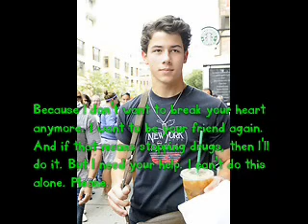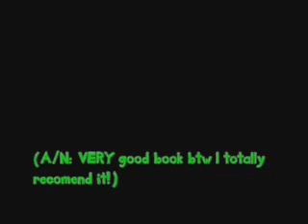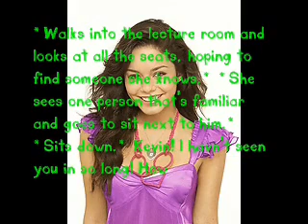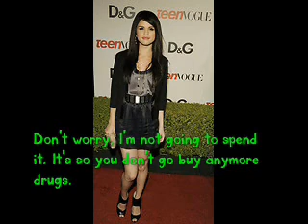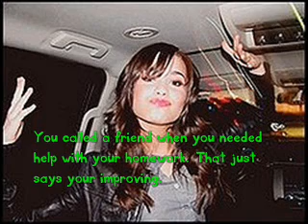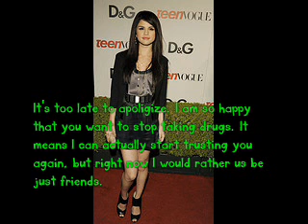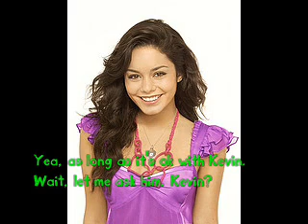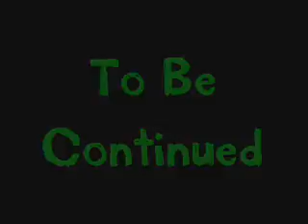Trainwreck- A Jemi Story- Season 1 Episode 12- Insomniatic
sorry this is late but i have a really good reason just read this whole thing and i will explain everything
Songs:
Here We Go Again- Demi Lovato
Insomniatic- Aly & A.J.
Away, Away- Push Play
Naturally- Selena Gomez
here's the thing- my great grandmother died on tuesday so right now it's really hard for me to do anything right now.
i also had homecoming this week and i'm a freshman and we got in SECOND PLACE!!! we wouldve won but they just can't say the seniors lost  to the freshman cuz every freshman would get a beat down so yea seniors won but freshman technically won! LMFAO
next video is did you forget
if you read this whole thing put either RIP or FRESHMAN WON
~aslan83195